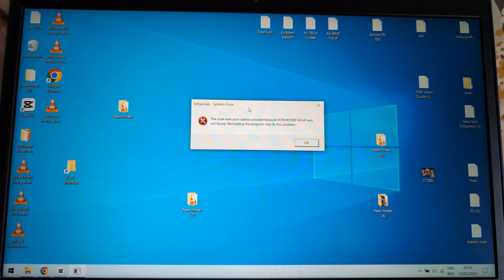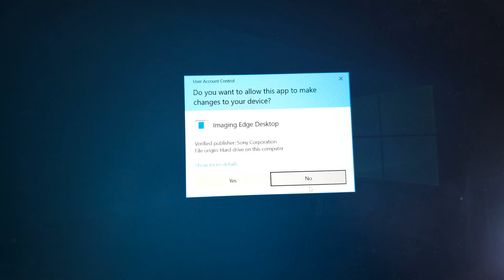FIX Error - The code Execution cannot proceed because VCRUNTIME140.dll was not found.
Fix Missing VCRUNTIME140.dll File error on Windows 11 & Windows 10
The code Execution cannot proceed because VCRUNTIME140.dll was not found. Reinstalling the program may fix this problem.